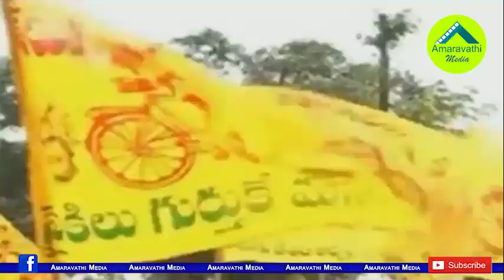ఐదుసార్లు ఓడిపోయినా టీడీపీకి ఆయనే దిక్కు..!| Except Somireddy there is no leader in Nellore TDP..!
5 ఓడిపోయినా ఆ జిల్లాలో టీడీపీకి ఆయనే దిక్కు.!| Except Somireddy there is no leader in Nellore TDP..!
Even After TDP Chief Chandrababu Naidu's Review, Nellore TDP Leaders have not Changed. They are not appeared in the Party activities except Former Minister Somireddy Chandramohan Reddy.
Watch this video to know about Nellore TDP's present situation.